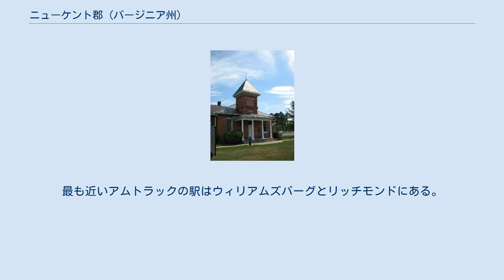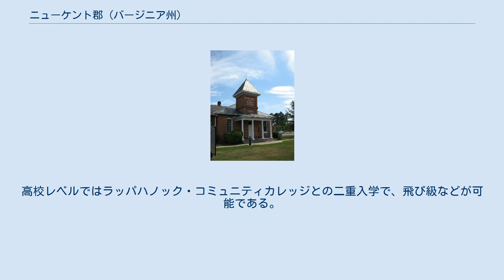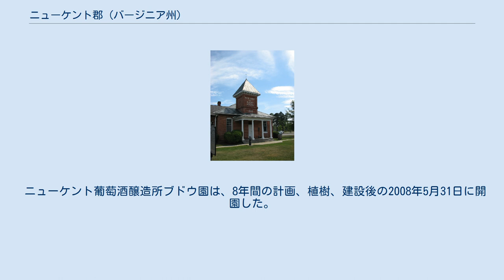ニューケント郡 (バージニア州)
ニューケント郡（英: New Kent County）は、アメリカ合衆国バージニア州の東部に位置する郡である。
2010年国勢調査での人口は18,429人であり、2000年の13,462人から36.9%増加した。
郡庁所在地は国勢調査指定地域のニューケント（人口239人）であり、同郡に法人化された町は無い。
 ニューケント郡はリッチモンド・ピーターズバーグ地域に位置している。
都市圏としてはリッチモンド大都市圏に属している。
 ニューケント郡は1654年にヨーク郡から分離して設立された。
郡名は、イングランドのケント州から採られた。
ニューケント郡は、初代アメリカ合衆国大統領ジョージ・ワシントンの妻マーサ・ワシントンと、第10代大統領ジョン・タイラーの妻レティティア・クリスチャン・タイラーという2人のファーストレディの出生地である。
ワシントン夫妻が結婚式を挙げたと考えられる教会はセントピーターズ教会であり、現在も礼拝を続けている。
チカホミニー族インディアンがこの地域や近くのチャールズシティ郡に出入りしており、現在も2つの部族が存在している。
 ニューケント郡の初期開拓者の中に、1684年に入植したニコラス・ジェントリーがいた。
セントピーターズ教区の登録簿には、ジェントリーの娘が1687年に教会で洗礼を受けたと記録されている。
この記録簿には別のジェントリー姓のピーターとサミュエルにも言及しており、おそらくジェントリーの親せきと考えられる。
その後の郡の記録の多くが焼失し、ジェントリー家構成員の関係を識別することが困難になった。
 2006年、アメリカ合衆国国勢調査局は、ニューケント郡を国内で成長率の高い郡100傑に挙げた。
チカホミニー川が郡の南を、パマンキー川が北を、ヨーク川が東を流れている。
 主要高規格道路 鉄道 郡内をノーフォーク・サザン鉄道とCSXトランスポーテーション路線が通っているが、旅客鉄道は無い。
最も近いアムトラックの駅はウィリアムズバーグとリッチモンドにある。
 空港 ニューケント空港 (W96) が郡の西端、クイントン近くにある。
一般用途空港である。
旅客便と貨物便は、隣接するヘンライコ郡にあるリッチモンド国際空港が利用できる。
ボトムスブリッジの西約10マイル (16 km) にある。
 郡内に法人化された町は無い。
以下の未編入の町である。
 ニューケント郡教育学区には4つの学校がある。
小学校2校、中学校1校と高校1校である。
4校共にバージニア州教育省の認証を受けている。
高校レベルではラッパハノック・コミュニティカレッジとの二重入学で、飛び級などが可能である。
全学年で秀才教育や情操教育が行われている。
 220人の資格ある教師、4人の校長、5人の教頭を含め430人以上が雇用されている。
 コロニアルダウンズ競馬場はサラブレッドとスタンダードブレッドの競馬場である。
 ニューケント葡萄酒醸造所ブドウ園は、8年間の計画、植樹、建設後の2008年5月31日に開園した。